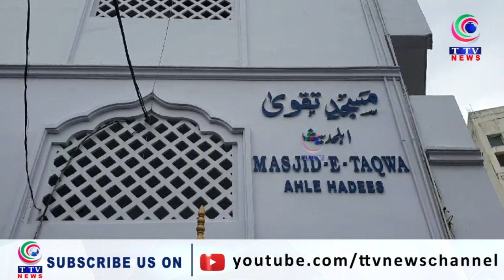tailoring centre ianugrated in toli chowki by ahle hadees